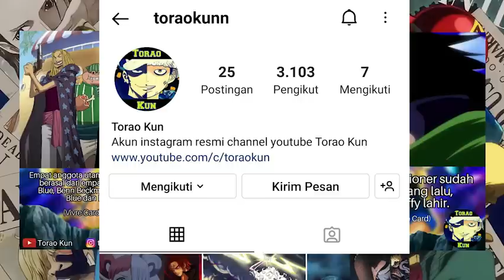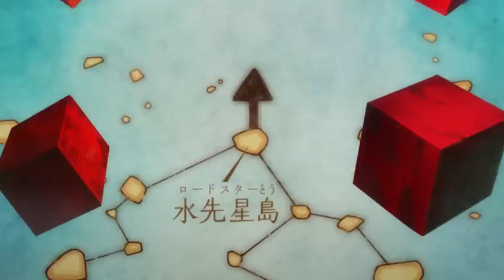FULL OP 1057!! PERTEMUAN YANG TAK TERDUGA! LUFFY MENUJU ELBAF DAN MUSUH TERBESAR SEDANG MENANTI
video ini berisi pembahasan tentang hal-hal menarik pada bocoran one piece chapter 1057!! PERTEMUAN YANG TAK TERDUGA! LUFFY MENUJU ELBAF DAN MUSUH TERBESAR SEDANG MENANTI

"Shambles"